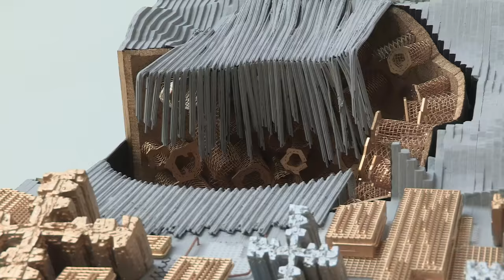Harry Hill at the Summer Exhibition 2015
Well known for the mad gags, funny faces, giant collar and glasses he exhibits on 'You've Been Framed!' and previously 'Harry Hill’s TV Burp', this British comedian is also a keen painter – and one whose work has been selected for this year’s Summer Exhibition.

He talks us through seven works that caught his eye around the show (and his quizzical portrait of Damien Hirst).

The Summer Exhibition 2015 is at the Royal Academy of Arts from 8 June — 16 August 2015.